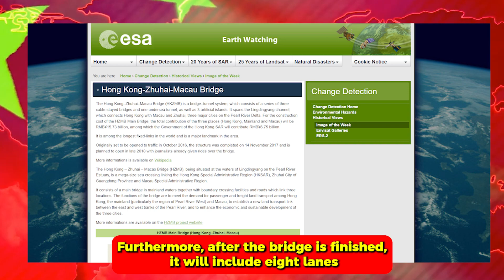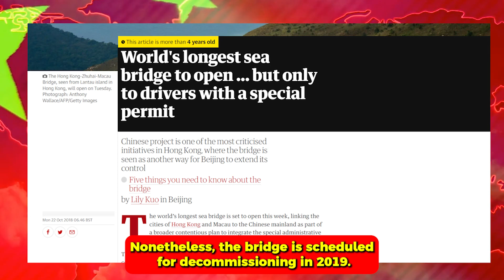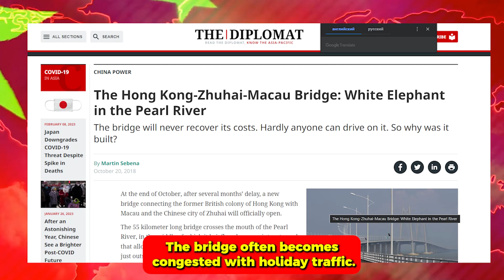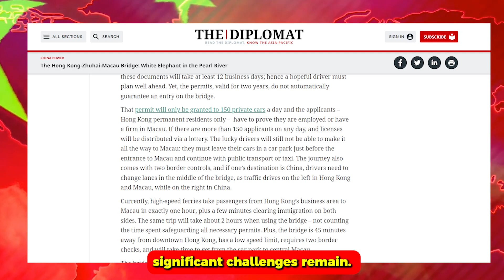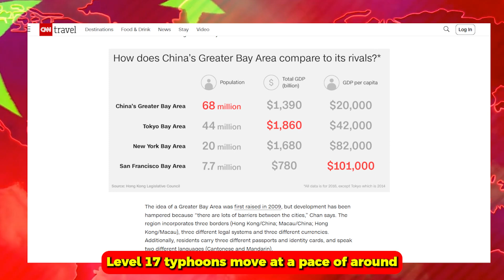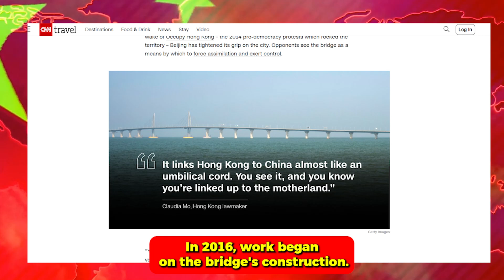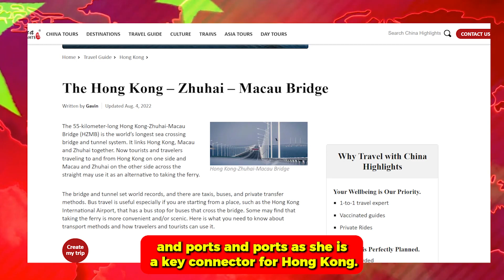China Big PROJECT 2024! $6 BILLION Construction Tallest Cross-Sea BRIDGE In World!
There is a bridge in China, which not only makes people go deep into fairyland, but also won the "Nobel Prize" in the bridge industry. More importantly, it was built with only US$700 million, making it the high-speed railway bridge with the largest span in the world, and also the high-speed railway bridge with the largest design load in the world.

According to public data, we know that the total investment of the Yangtze River Bridge project is 700 million US dollars. The total length of the bridge is 9273 meters, and the bridge deck is arranged as a six-track railway. With a designed top speed of 300 kilometers per hour, it is the railway bridge for the fastest trains in the world.

In addition, the design load of the bridge is six-line rail transit, and the bearing capacity of the supports on the piers is as high as 17,000 tons. It is currently the world's largest high-speed railway bridge with the largest design load.

As of July 2016, the Nanjing Dashengguan Yangtze River Bridge received and dispatched nearly 600,000 trains and transported approximately 450 million passengers. This is equivalent to China transporting the entire population of the United States back and forth in just one year. This powerful transportation capacity is really enviable.

1. The videos have no negative impact on the original works.
3. The videos are transformative in nature.
4. We use only the audio component and tiny pieces of video footage, only if it's necessary.